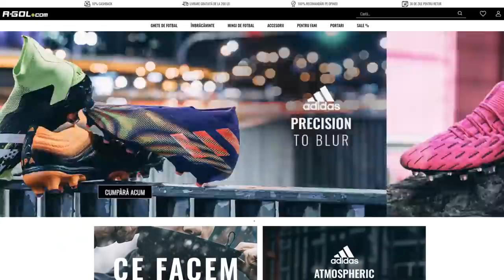DRAFT GENIAL JUCAT IN 4 ALATURI DE MEMBRII NATIONALEI DE FIFA 21